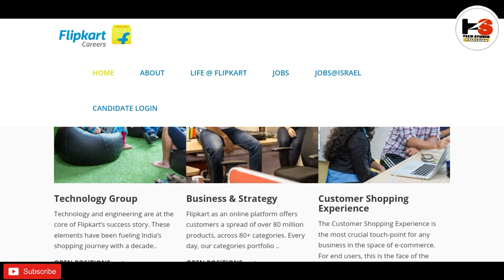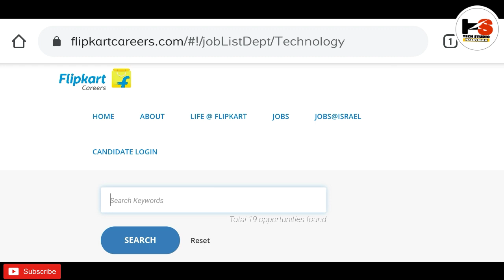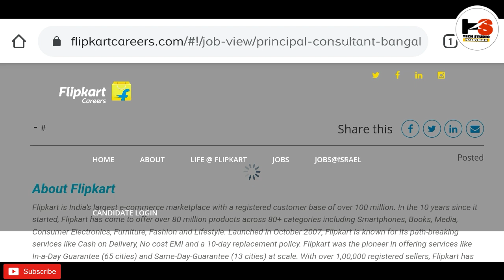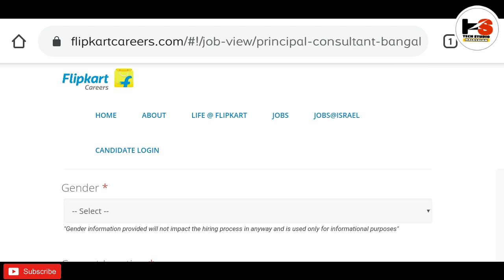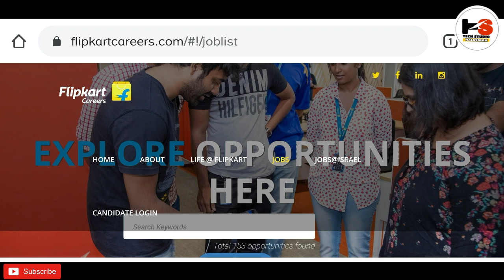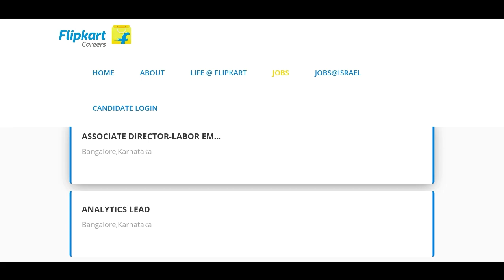ഫ്ലിപ്പ്കാർട്ടിൽ ജോലി നേടാം | How To Get Job in Flipkart [ Malayalam ]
How to Get Job in Flipkart.com, Apply Online and Offline easily.

🔥ആയിരം രൂപയിൽ താഴെയുള്ള മികച്ച Bluetooth Headphone
Bluetooth Speaker
Mi Band 5

ആമസോണിൽ എങ്ങനെ ബിസിനസ് തുടങ്ങാം..?